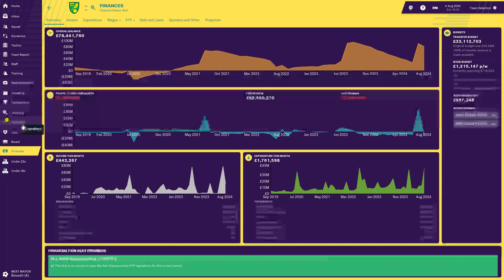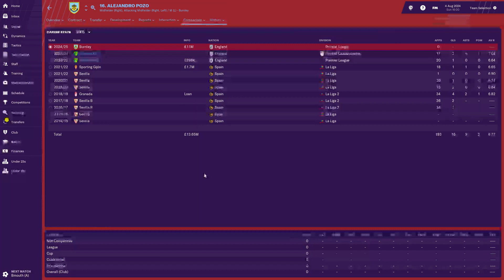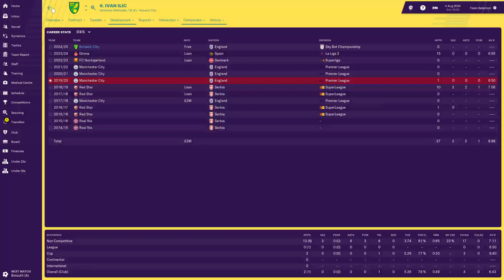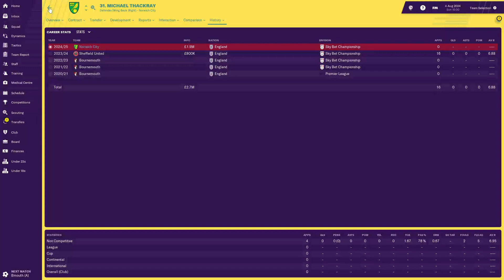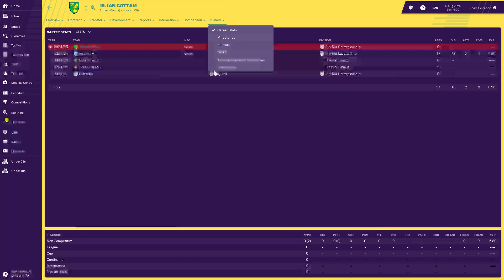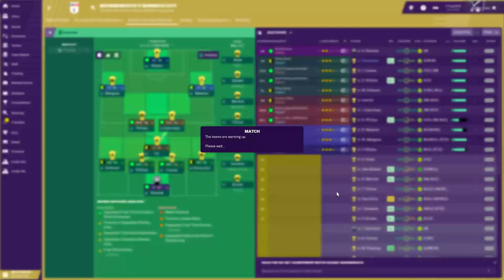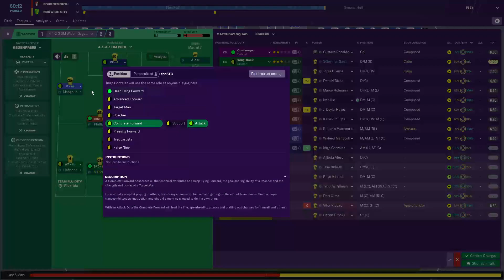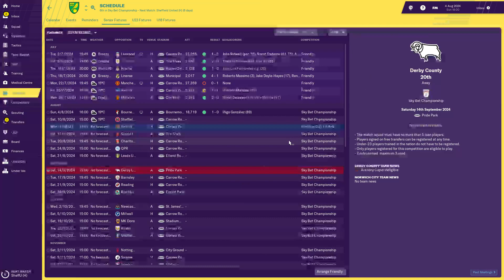Non League To Legend #73 | LIFE WITHOUT POLLOCK! | Football Manager 2019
Season 7 Club 5 of our journey to the top of world football!

No Intro or edit on this video guys as wanted to get this video live for the normal time! Should be back on Wednesdays Video!